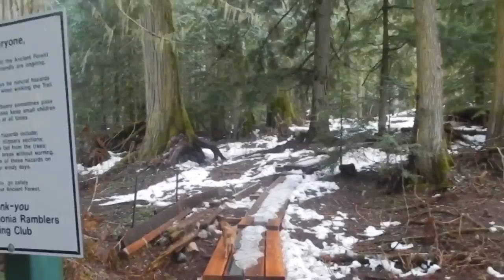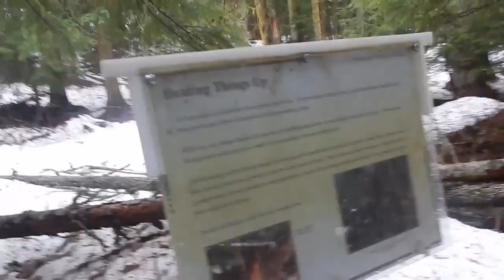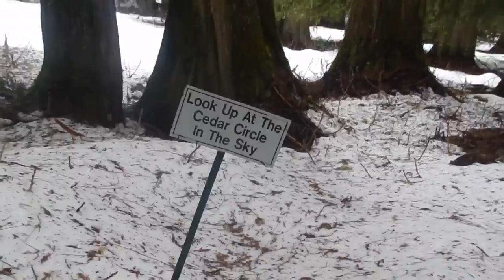VLOG | HIKING IN THE ANCIENT FOREST GONE WRONG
It seemed to look like a nice day for a hike but once we got to the forest it was full of snow and ice! We enjoyed the beautiful view and the different kinds of trees , however Jordan was mostly focused on keeping her balance (pregnancy clumsiness) .Thanks for watching and subscribe for more videos coming soon.
Jordan
ask.fm - jbabss